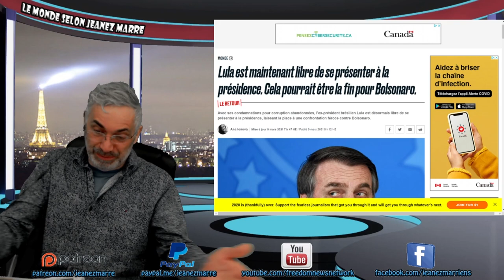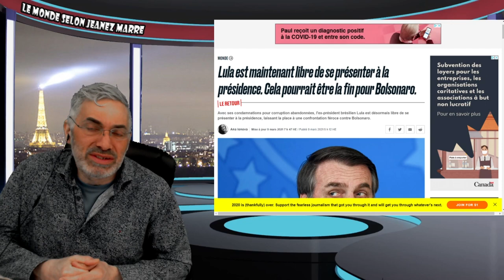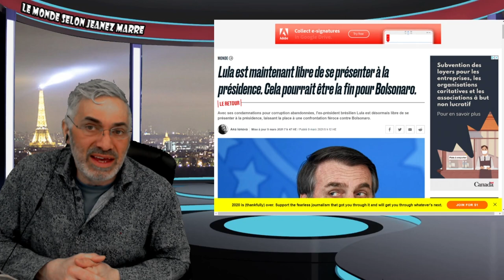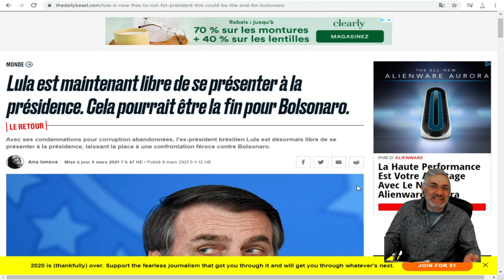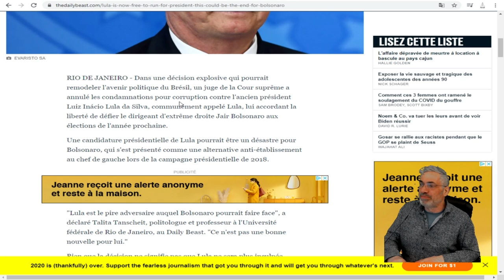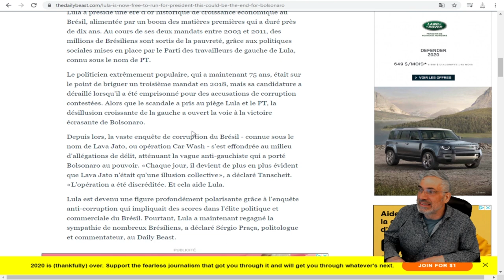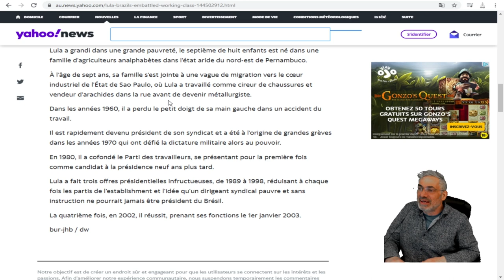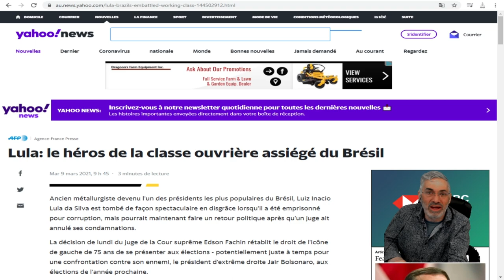Lula est maintenant libre de se présenter à la présidence. Cela pourrait être la fin pour Bolsonaro.